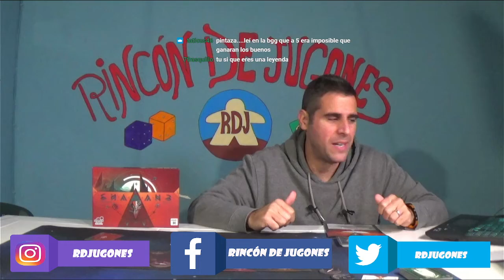SHAMANS VideoReseña (RDJ)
Marca de tiempo:
00:00 Intro
00:11 Resumen
01:16 Cómo se juega:
10:44 Opinión